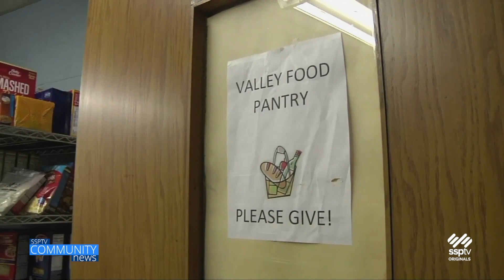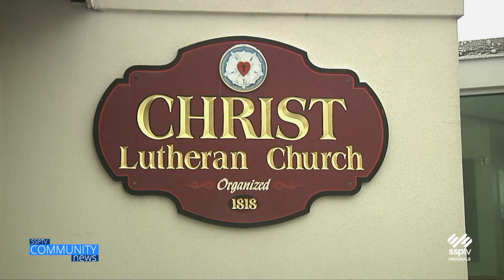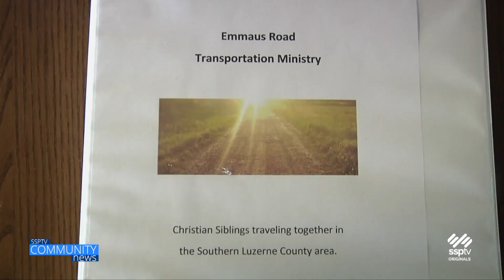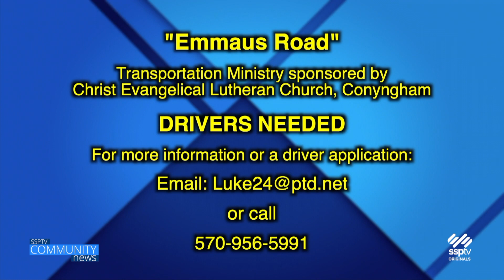SSPTV Community News - Emmaus Road Transportation Service